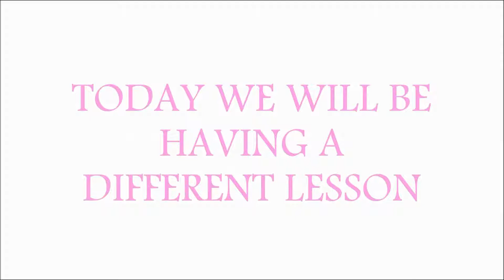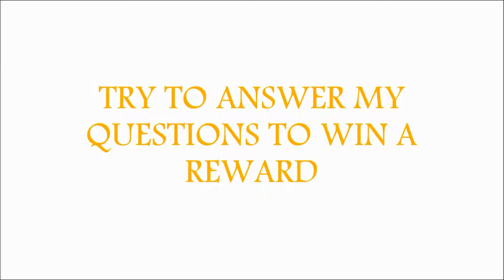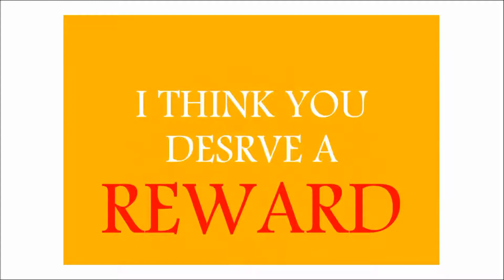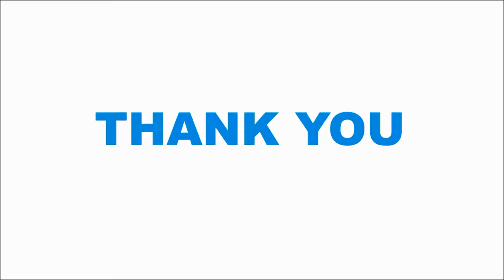Colors in Arabic for kids & beginners (EPISODE 12) تعليم العربية بالانجليزية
NO MORE PRIVATE LESSONS
Learning Arabic Alphabet and words for beginners, English speakers & kids using photos in a very simple and easy way, repeating, pronouncing,reading and studying by heart.
Exercises and rewards.

Lots and lots of vocabulary.

No more spending on private lessons.